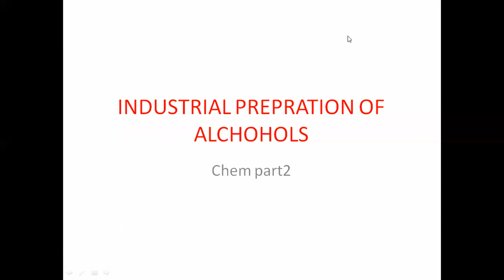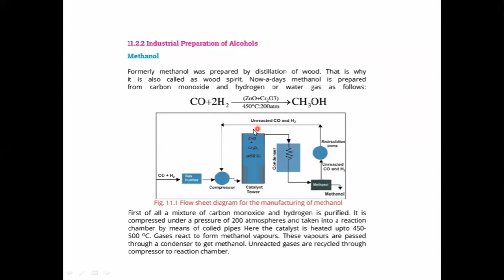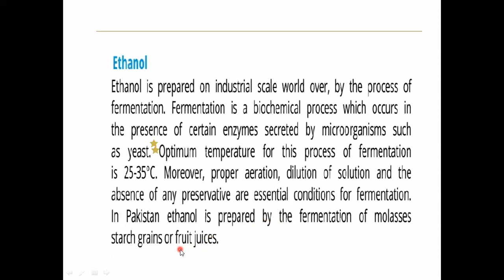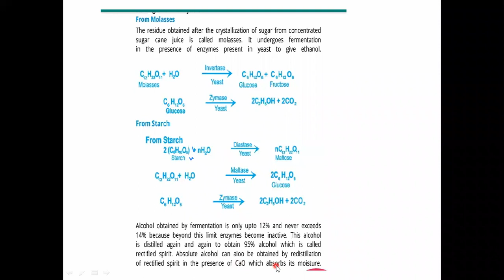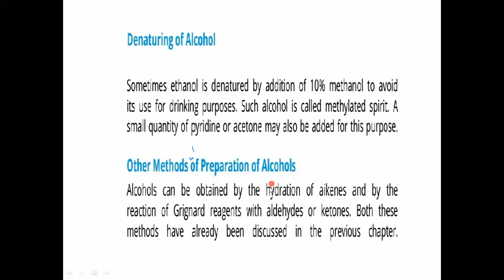PREPRATION OF ALCHOHOLS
CHEM PART2